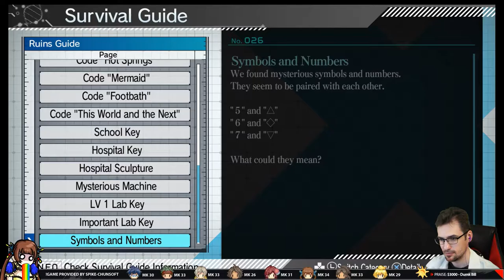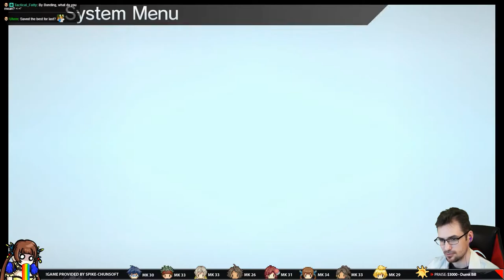A Game Designer Plays Zanki Zero EP83 | Difficulty V | Fully Voice Acted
In which...we bunk.  We bunk. We bunk we bunk we bunk.  Bunk bunk bunk, bunk bunk bunk!  The Itchy & Scratchy Shooooow!  /lawsuit

Our first run through of the utterly bizarre "Danganreshika" that is Zanki Zero, a game which quickly became my uncontested 2019 GOTY!  Review key provided courtesy of Spike-Chunsoft.

00:00 Starto
00:08 Exploring MANI
07:53 Crafting?
13:56 State of Affairs
16:13 Bunking Event: Yuma x Ryo
18:49 Bunking Event: Minamo x Haruto
20:50 Bunking Event: Sachika x Mamoru
22:47 Bunking Event: Minamo x Haruto 2, Electric Boozaloo
25:27 Bunking Event: Zen x Rinko
28:00 Bunking Event: Yuma x Ryo 2
30:09 Bunking Event: Zen XXX Rinko
33:26 Bunking Event: Sachika x Mamoru 2
35:50 Bunking Event: Zen XXX Rinko OOPS
38:28 Bunking Event: Yuma x Ryo 3, Old Folks Edition
40:46 Bunking Event: Yuma XXX RYOHNO
41:23 Bunking Event: Old Rinko XXX Zen
43:16 STILL BUNKING: Minamo x Haruto 3
47:02 STILL BUNKING: Sachika x Mamoro I'M SORRY I BUNKED ALL EPISODE
49:00 OLD PEOPLE.  JUST OLD PEOPLE.
52:00 Killing the Old People

NOTE: This is (mildly edited) footage of a live stream on Twitch.